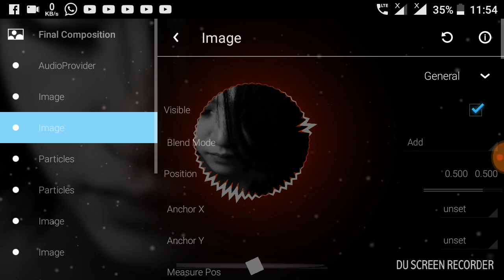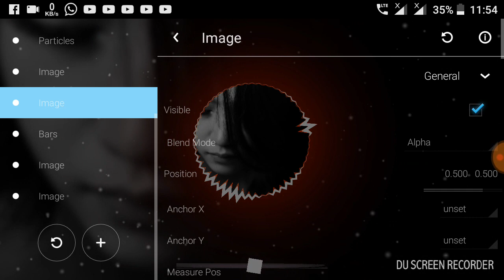New template for (avee music player) Visualizer | free download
Template:-